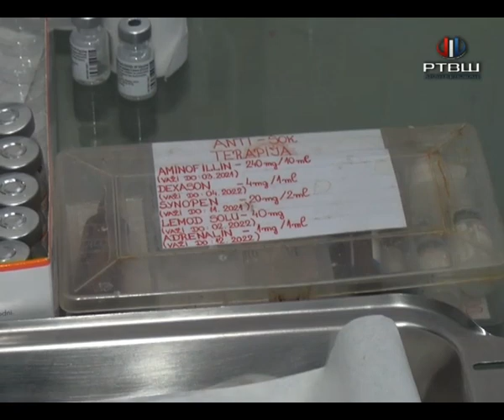RTV Šumadija - Vakcinacija - najdelotvornija metoda zaštite stanovništva